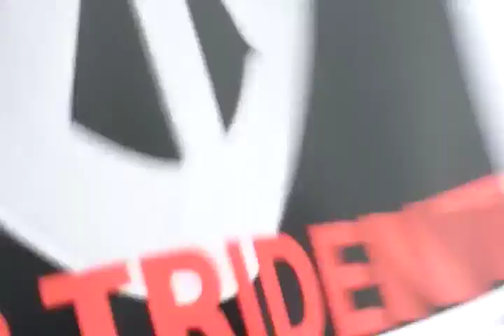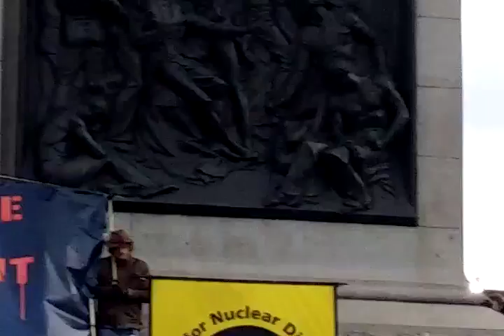Stop Trident Rally Trafalgar Sq 27022016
Joining the StopTrident Demonstration.

"When talking about Trident, it's tempting to focus on the price-tag. The cost, at the latest count of £167billion, is enough to fully fund A&E services for 40 years, employ 150,000 new nurses, build 1.5million affordable homes, build 30,000 new primary schools or cover tuition fees for four million students.

"But that isn't the biggest issue here. The biggest issue is the future security of the world." Natalie Bennett - Green Party Leader writes for The Huffington Post ahead of Saturday's ‪#‎StopTrident‬ march.